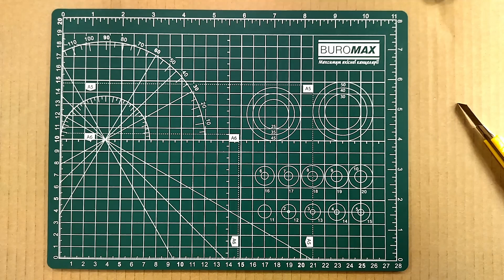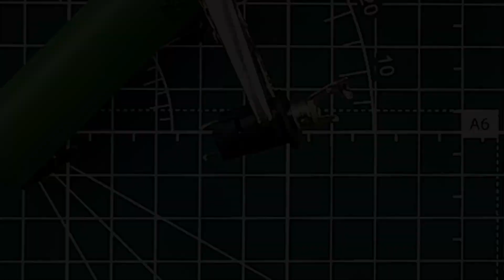How To Make AAA Size Accumulator Power 🔋. Stop Buying And Throwing Out Batteries!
How to replace AAA batteries to li-ion accumulator

DIY project to power floor scales by means of a li-ion accumulator. The idea is to get rid of periodic buying of batteries and throw out the discharged ones.

Materials of the project:

1) 18650 Li-ion accumulator
2) Li-ion 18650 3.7V 4.2V Battery Charger Board DC-DC Step Up Boost Output: 4.3-27V DC
3) Hot shrink tubes
4) Connectors
5) Wires
6) Hot glue sticks
7) Washers

Instruments:
1) Multimeter
2) Helping Third Hand Tool Soldering Stand
3) Hot Air Gun
4) Pad - Self Healing Cutting Mat